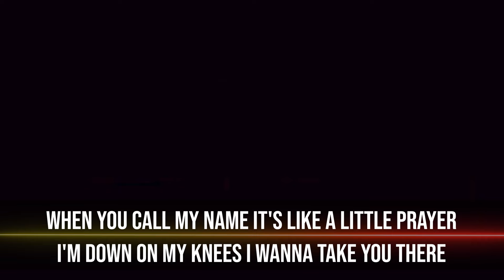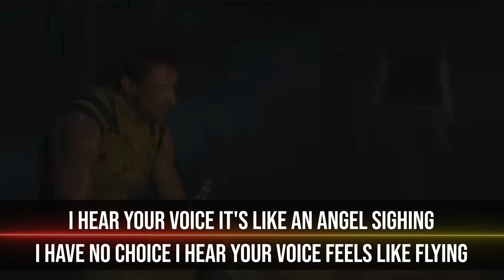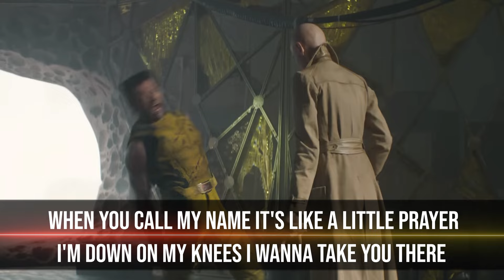Like A Prayer Choir Version (From "Deadpool & Wolverine") I'll Take You There Choir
*Beware of the Spoilers*
Lyrics:
When you call my name
It's like a little prayer
I'm down on my knees
I wanna take you there
In the midnight hour
I can feel your power
Just like a prayer
You know I'll take you there (Take you there)

Life is a mystery
Everyone must stand alone
I hear you call my name
And it feels like, and it feels like

And it feels like home
I hear your voice (I hear your voice)
It's like an angel sighing (Ah)
I have no choice
I hear your voice
Feels like flying

You know I'll take you there (Oh)
When you call my name (Call my name)
You know I'll take you, take you, take you